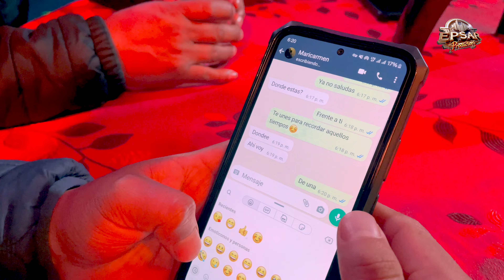JAMAYOS DEL PERU 🇵🇪 / TOMANDO POR TI / PRIMICIA 2025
🎼 Agrup. Mus. " Jamayos del Peru 🇵🇪 "
🎙️Voz: Mario Mautino
🎶TEMA: Tomando por tí 🍺 (PRIMICIA 2025)
👨‍💼Autor: Jaime Mautino
⚜️Calidad y garantía de:
Huaraz - Perú 🇵🇪